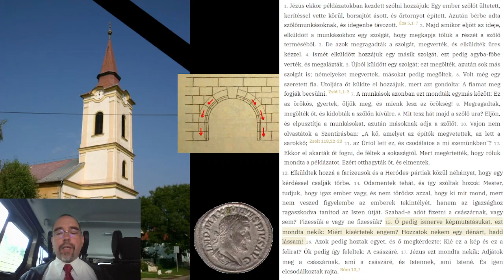2021 08 24 Istenkísértés Mk 12,1-17